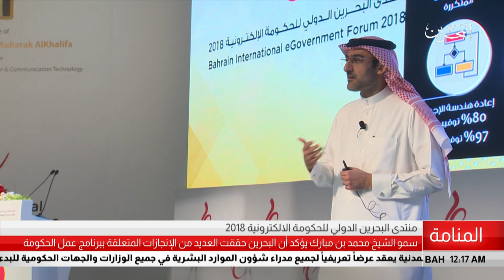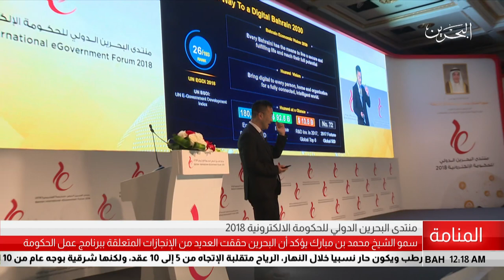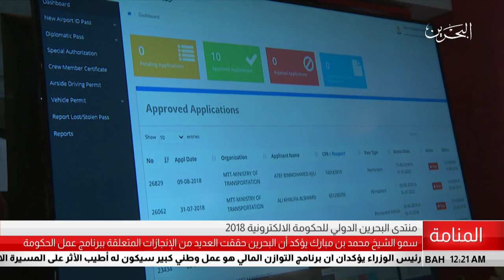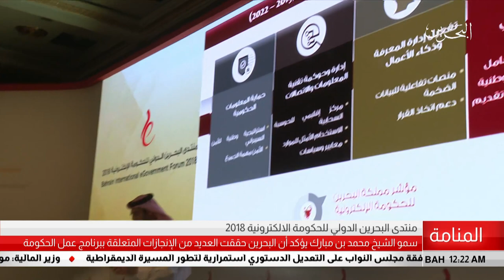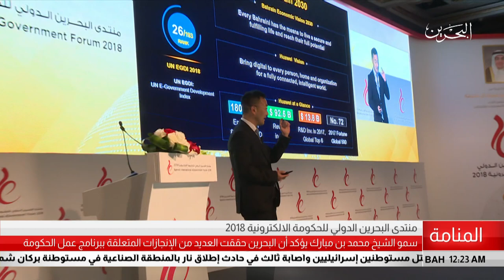البحرين مركز الأخبار : منتدى البحرين الدولي للحكومة اللإلكترونية